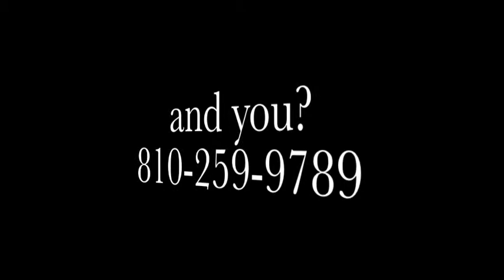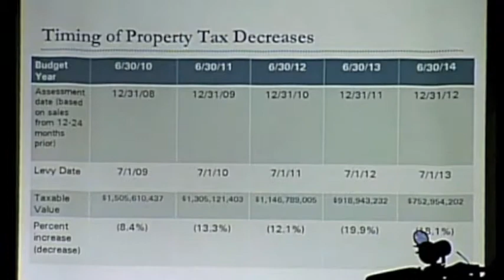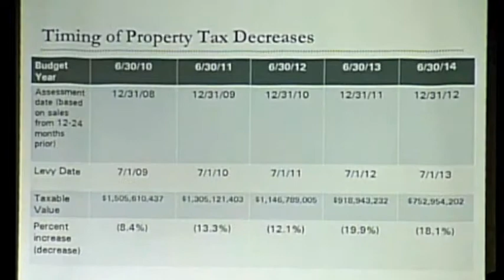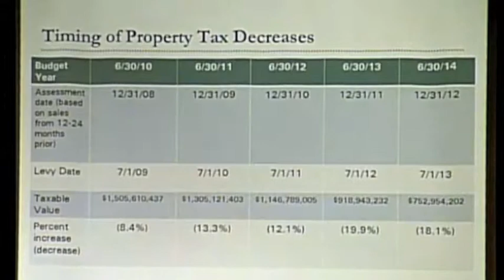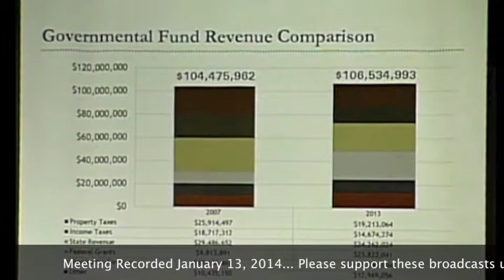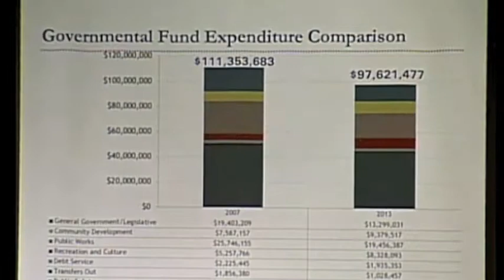Flint City Council 011314 1